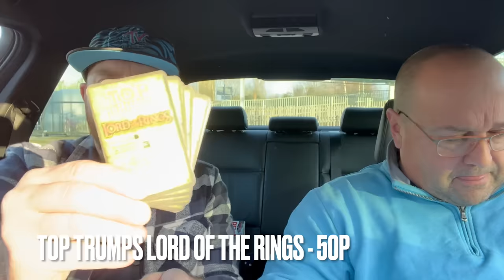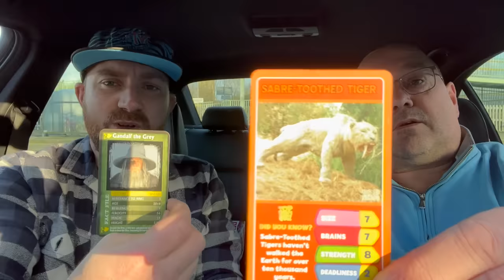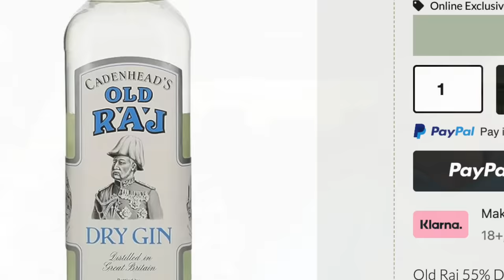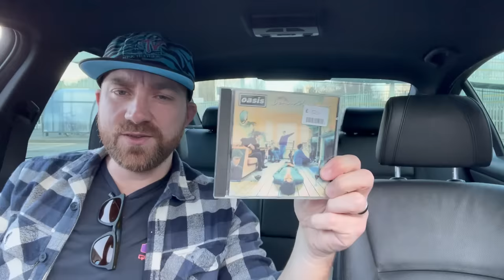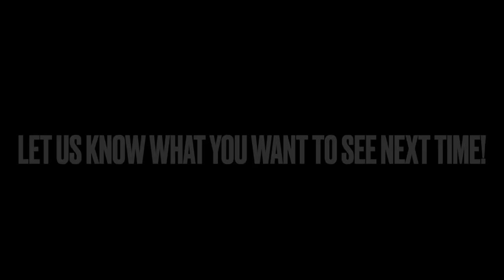Geoff & Tony's Charity Shop BONANAZA. Monday Funday.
Tony said he was going to be in my neck of the woods today, and I had no time to prepare... However I did manage to get to a CHARITY SHOP. So I bought an entire bonanza in a bag.

Join us as we discuss classic Formula 1, ask who'd win in a fight between Gandalf and a Sabre Tooth Tiger, talk Whisky and Gin and Strip Clubs, drool over retro motorbikes and butcher Katie Melua.

It's a jam packed video for a miserable Monday.